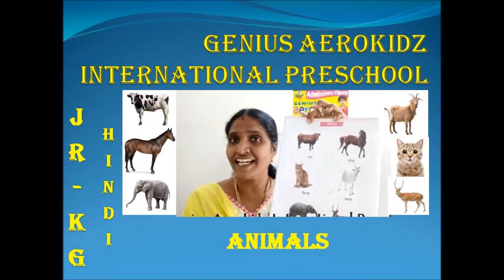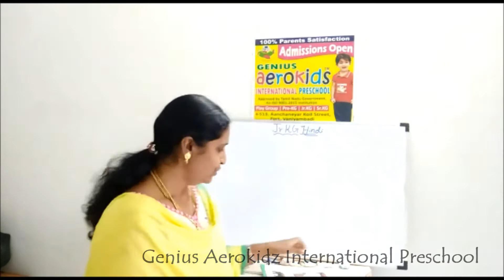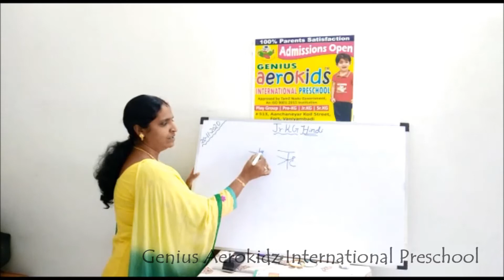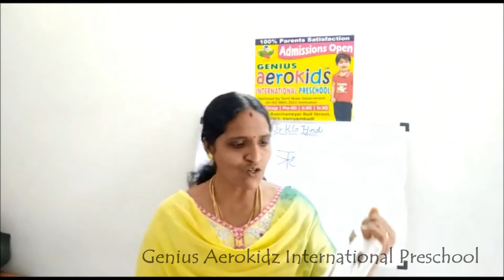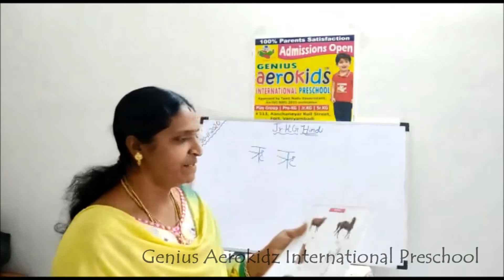Preschool Learning Videos | Learn Animals in Hindi for Kids | Kindergarten learning videos in Hindi